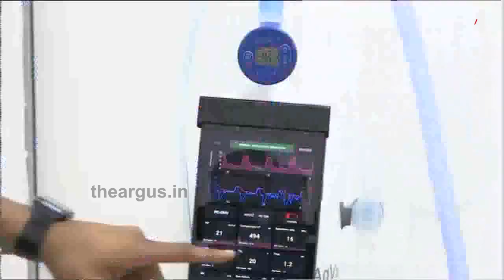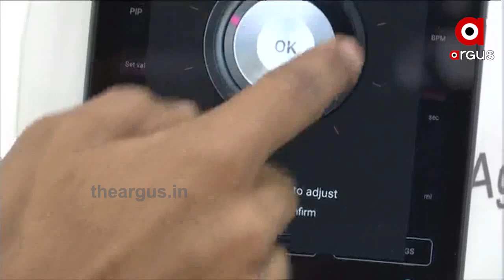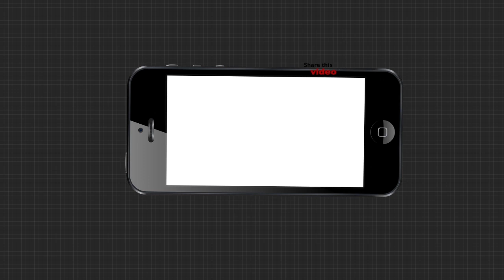ସ୍ୱଦେଶୀ ସାମଗ୍ରୀ ବିରୁଦ୍ଧରେ ଷଡଯନ୍ତ୍ର ...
ଭାରତୀୟ ଭେଣ୍ଟିଲେଟରର ପ୍ରଚାର ସହ୍ୟ କରି ପାରୁ ନାହାନ୍ତି ବିଦେଶୀ କମ୍ପାନୀ । ସ୍ୱଦେଶୀ ପ୍ରଚେଷ୍ଟାକୁ ଦବାଇଦେବାକୁ କରାଯାଉଛି ଅପଚେଷ୍ଟା .